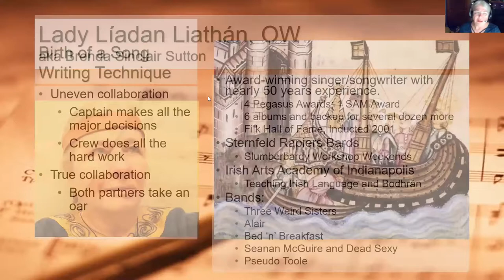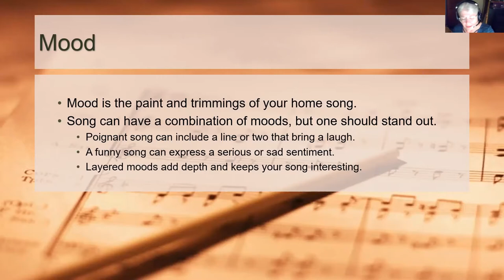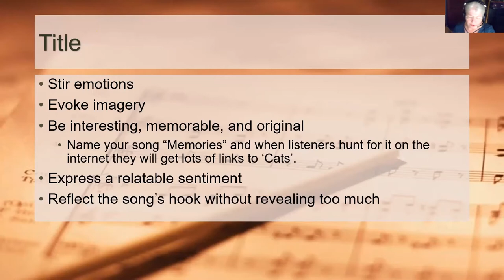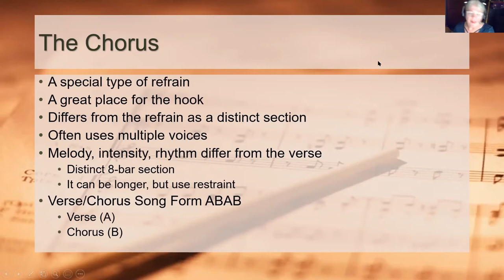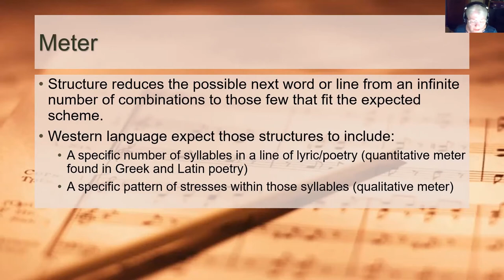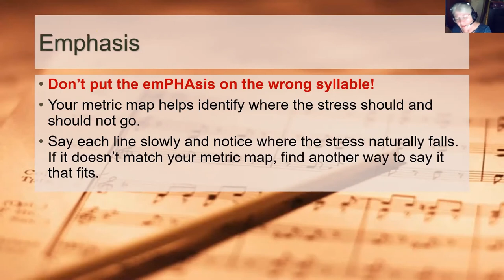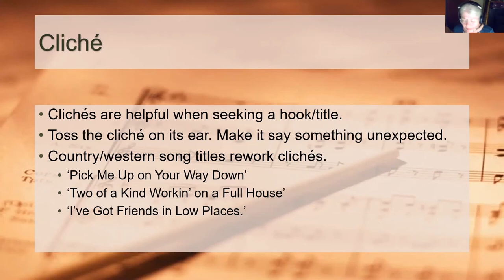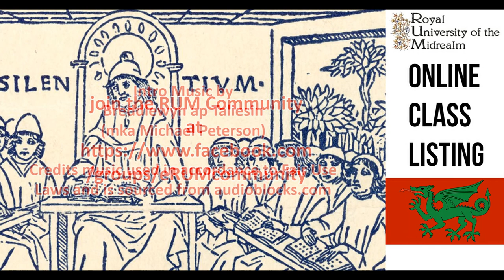Lyric Writing | How to Create a Foundation of Rhythm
Learn how to create a solid foundation of rhythm, rhyme, scansion, and plot for your song with Líadan Liathán.  Apply a valuable technique that eliminates writer's block and allows you to tackle any topic. Let an award-winning singer/songwriter and music teacher help you avoid lyric pitfalls to polish your words until they shine.  Lady Líadan (aka Brenda Sinclair Sutton) has nearly five decades of experience as both a solo performer and a member of Three Weird Sisters, Alair, Bed 'n' Breakfast, Dead Sexy, and teaches at the Irish Arts Academy of Indianapolis.